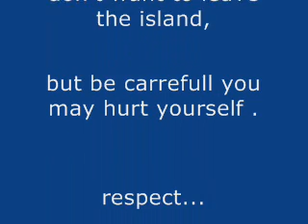Lost - John Locke - Mr.Trouble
thats too much..john lock became a trouble nowadays..somebody stop him :))  anyway we love you man..